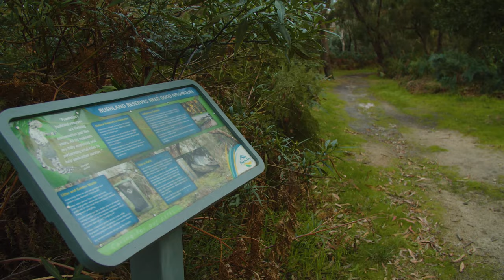29 Wineview Lane, Frankston South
Enjoying a beautiful natural backdrop that cradles its charming design, this circa 2004,  5-bedroom plus study residence delivers a refined family existence with no stone left unturned, creating a carefree life away from it all. A captivating Federation aesthetic has been curated to take full advantage of its private position, with significant attention to detail-oriented attributes and an incomparable finish.

A private setting is characterised by an asphalt drive and hedge-lined gardens before an enchanting weatherboard facade, secreting a bespoke configuration with polished timber floors, decorative ceilings and heritage-inspired finishes. A formal lounge is a cosy contrast to the expanse of the open family, dining and fireside rumpus areas to the rear, served by a vast island kitchen with an induction cooktop, a 900mm Technika oven, a Fisher & Paykel dish drawer, and a butler's pantry with a plumbed refrigerator cavity.

Bi-fold doors open to the weather-protected entertaining deck, displaying an immersive environment of terrace gardens with a fascinating natural backdrop, with an inground salt-chlorinated pool perfect for endless summertime fun. Five robed bedrooms are served by a central bathroom with a claw foot bath, headlined by the master bedroom with a walk-in robe and a matching ensuite.

Just moments from Mornington Peninsula Freeway access, its enhancements include a dedicated home office, ducted vacuum, ducted heating, a gas log fireplace, plantation shutters and a remote double garage. A charming family-oriented locale sits a short drive from Baxter Park and Baxter Village shopping, Mount Erin and Bayside Christian colleges, Frankston and Mount Eliza lifestyle amenities, and beautiful bay beaches.